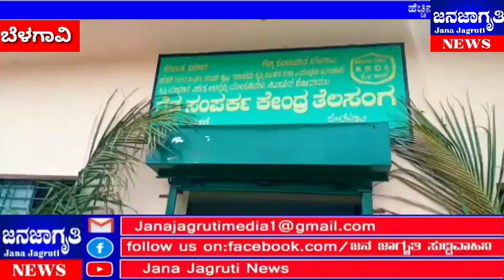ಗ್ರಾಮೀಣ ಭಾಗದ ಸರ್ಕಾರ ವಿವಿಧ ಯೋಜನೆ ಗಳ ಅನುದಾನ ಶಾಸಕರಿಂದ ಚಾಲನೆ